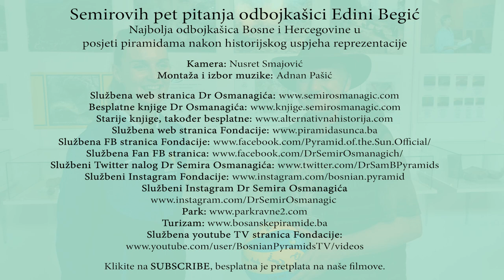Semirovih pet pitanja odbojkašici Edini Begić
Najbolja odbojkašica Bosne i Hercegovine u posjeti piramidama nakon historijskog uspjeha reprezentacije